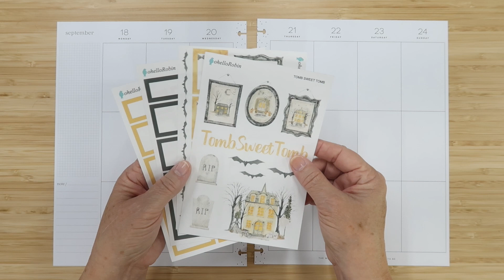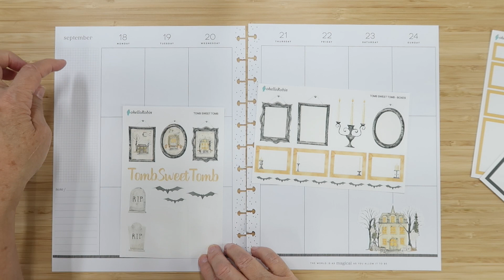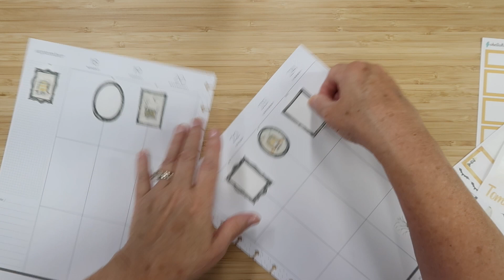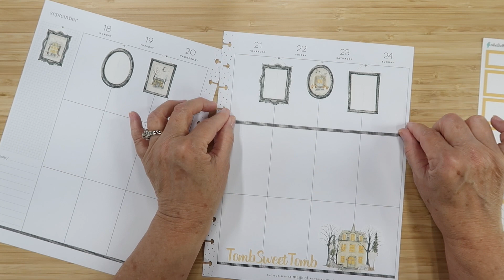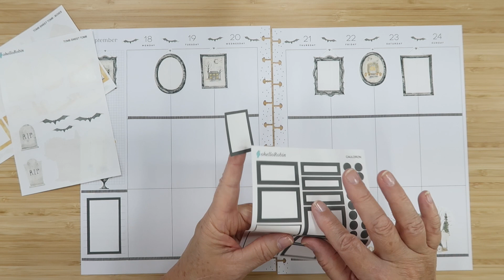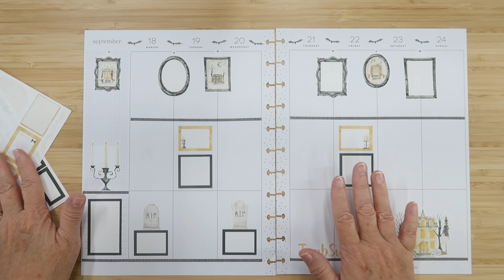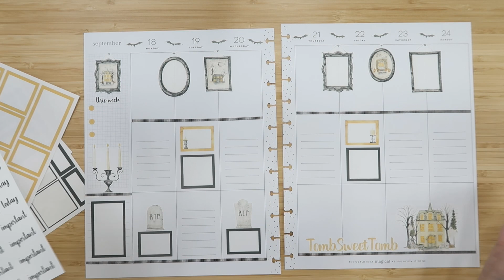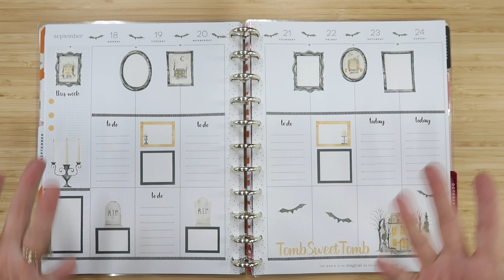Plan With Me | Haunted House | BIG Happy Planner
Today I am doing a plan with me in my BIG Happy Planner for the week of September 18-24 using the Tomb Sweet Tomb sticker collection that just released on my Etsy shop @ohelloRobin. I love having a haunted house in my planner and look forward to using it next week!

This video is not sponsored, everything was purchased by me (unless otherwise stated in video) and all opinions are my own.